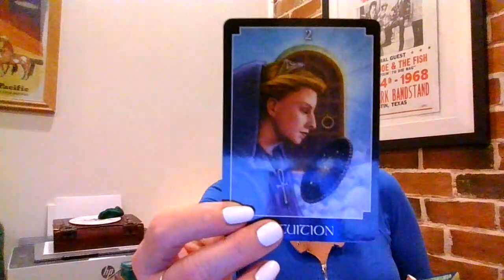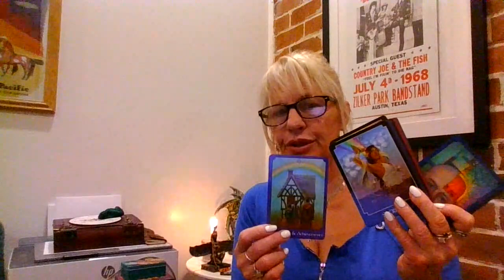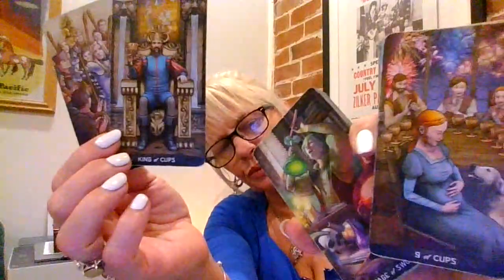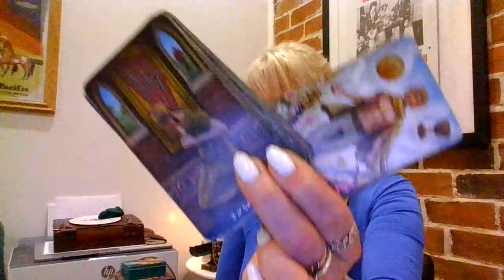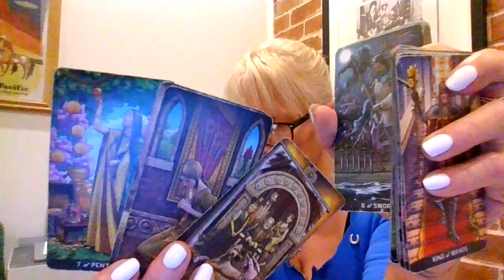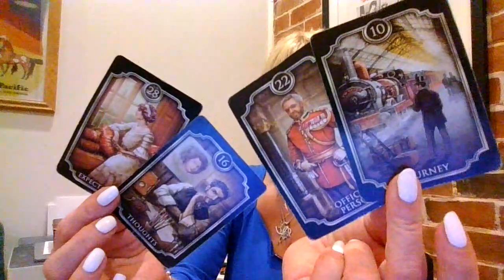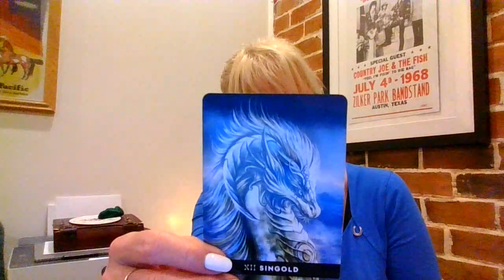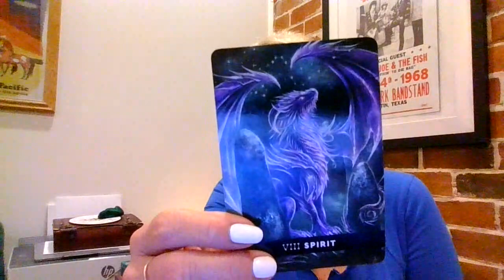Scorpio Dragon Energy Chakra reading! Finding your past life, present Power! Be wise as Serpents!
Hope you guys like this video!

"Scorpio Dragon Energy Chakra Reading! Past life, present power! Be wise as Serpents!"